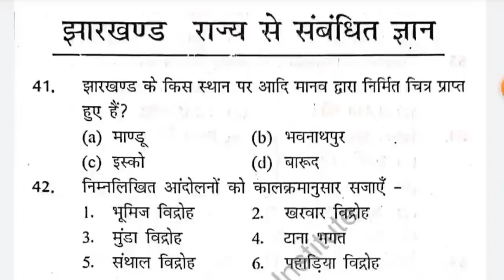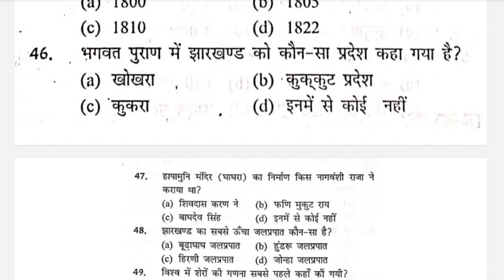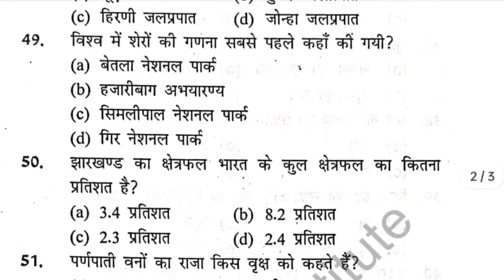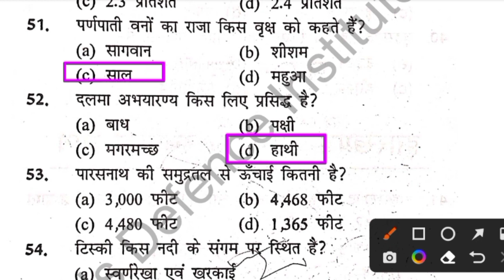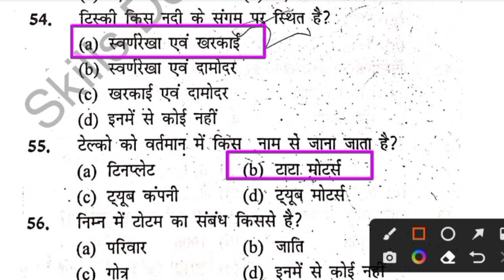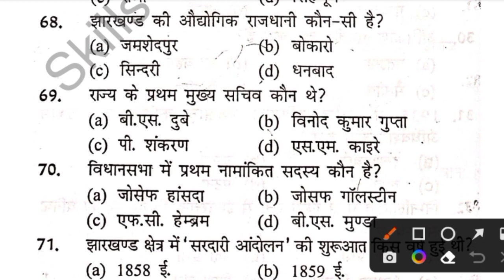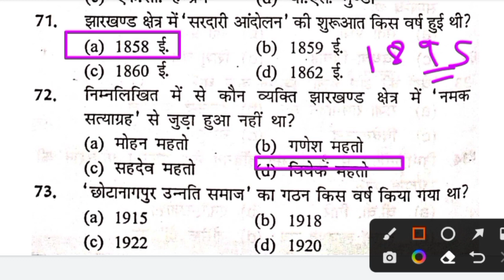Jssc Clerk !! झारखंड पुलिस !! उत्पाद सिपाही !! दरोगा !! Practice Set-41 !! कक्षपाल